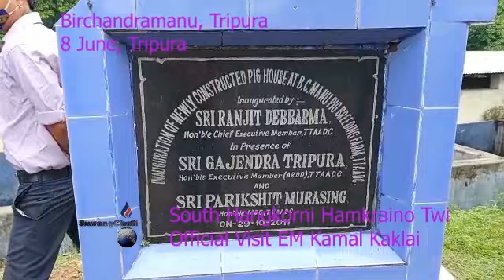II EM.Kamal Kalai Saknai Bedekni Hamkraini bagwi Berai Naikha Santirbazar Birchandra Manu Amchai II